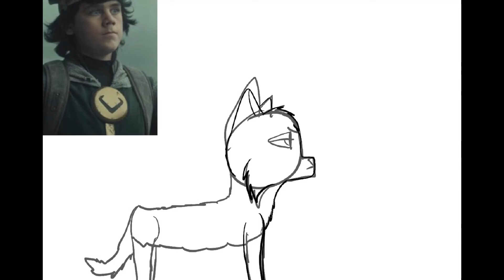Day 7/8 of drawing characters from Loki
Hellooo! Hope you all have a good day/night!!